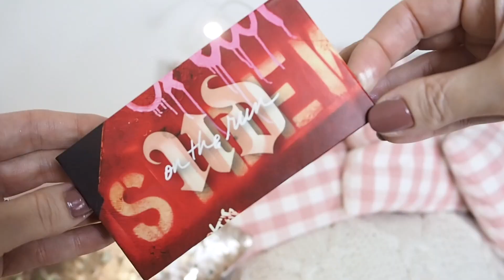TOP NOVINKY 2019 - Co mi poslala RIHANNA? 🎁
💄💄👇🏼👇🏼👇🏼 KLIK PRO KOMPLETNÍ INFO 👇🏼👇🏼👇🏼💄💄
👉 sleduj mě na Instagramu: @aja_beautylife
VÍTEJTE U PRVNÍCH LETOŠNÍCH BEAUTY NOVINEK 🙂

Pokud se chcete zapojit:
👉 do komentáře napište, jaké jsou 3 hlavní složky RadioXar krému,
můžete napsat i jaká videa vás na mém kanále baví, děkuji 🙂
👉 GA uzavřu 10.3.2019 po 23.h, následně vyhlásím vítěze přímo zde, v infoboxu pod videem
* Děkuji Glenmark Pharmaceuticals za spolupráci na testování RadioXar produktů a soutěž v tomto videu.

RadioXar krém na podrážděnou kůži
RadioXar tekuté mýdlo

sleva 10% k MDŽ - platí do 8.3.2019
objednávky ČR - “AJA10CZ”
objednávky SK - “AJA10SK”

Bobbi Brown - Luxe Liquid Velvet Matte - 09 Scarlet
Guerlain - L’essentiel foundation - odstín 2N
Urban Decay - On the run - SHORTCUT palette
Fenty Beauty - By Rihanna - prodává Sephora
Fenty Beauty - Pro Filt-r Soft Matte Longwear Foundation
Fenty Beauty - Pro Filt-r Instant Concealer
L’Oreal Rouge Signature - 105, 110, 125
Max Factor - Lipfinity Velvet Matte - 005, 015, 040, 055, 030
Clinique - Even Better Refresh foundation
Clinique - fresh pressed clinical
MAC - HYPER REAL GLOW - Get lit like a dream
MAC - Powder kiss lipstick - 304 Sultriness
BENEFIT Cosmetics - Roller Liner (prodává Sephora)